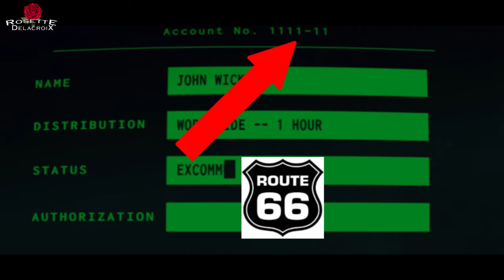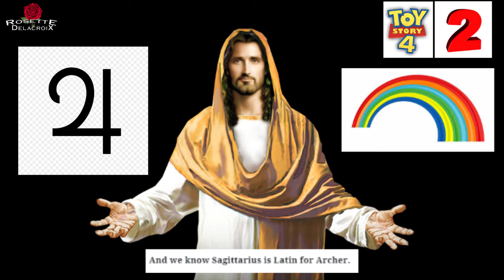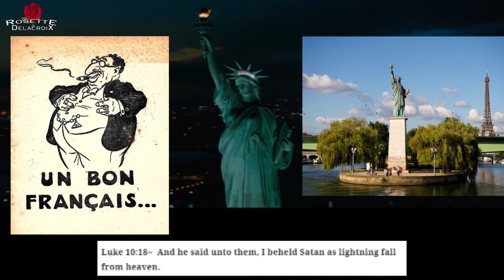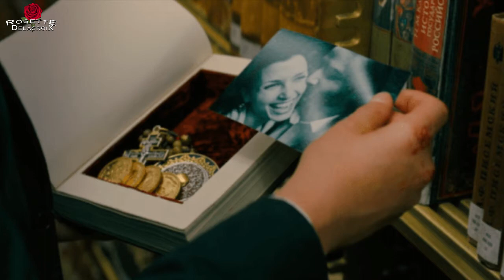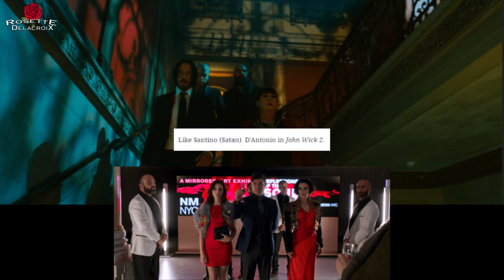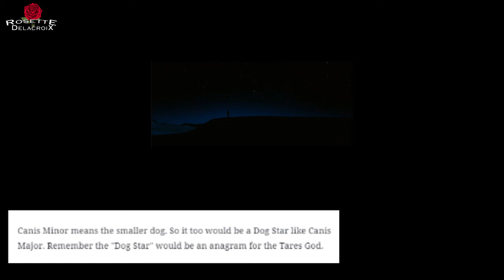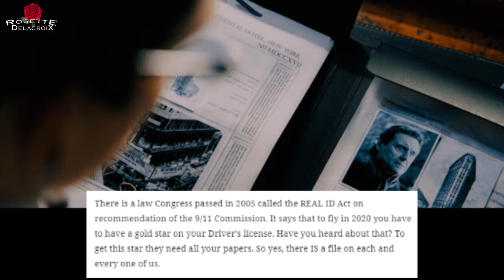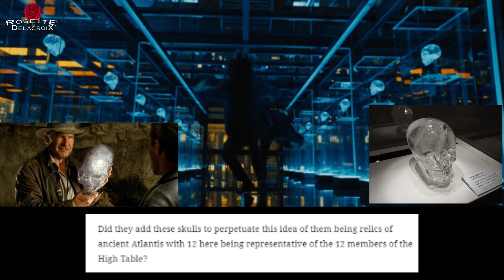John Wick ~Chapter 3 Parabellum Decoded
In the third chapter of the John Wick series we learn more about John and can verify his role by uncovering the hidden symbolism throughout. You might be surprised at some of the stuff revealed.

You can read the written article at my website rosettedelacroix.com. Here is a link to the article